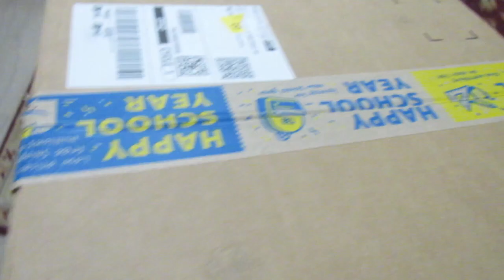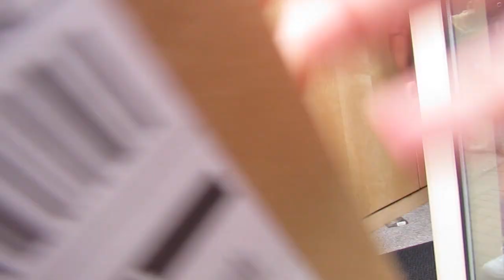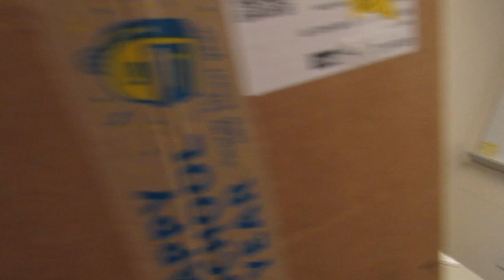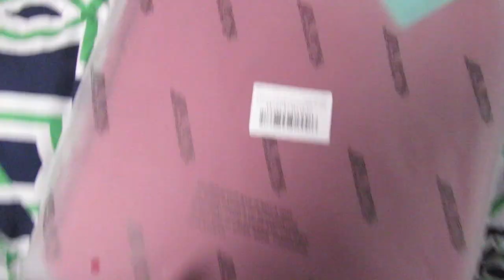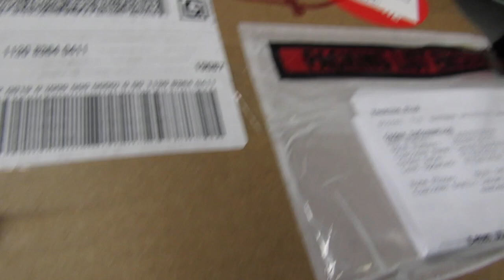A Day In My Life @ Eastern University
First day of classes of my freshman year at EU!